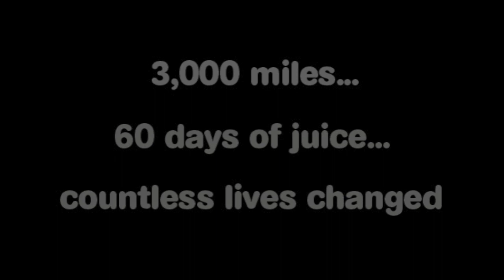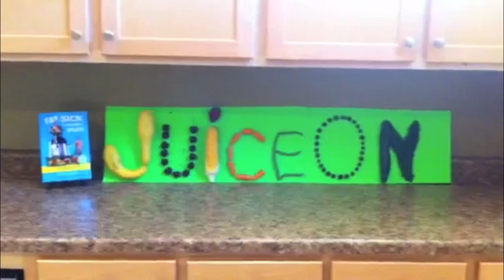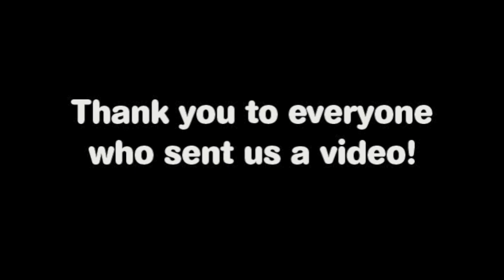100 000 fans Strong & Healthy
Thank you to everyone who entered our 100,000 Strong & Healthy video giveaway! We loved every submission we received.